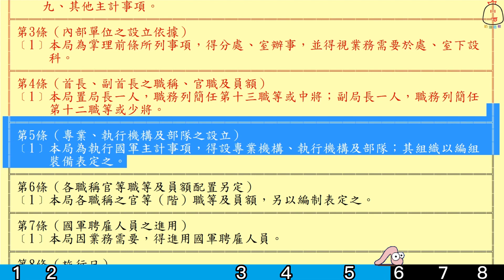國防部主計局組織法(101.12.12)★文字轉語音★條文背誦★加強記憶【唸唸不忘 條文篇】國防法規/組織目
1.條文反覆聆聽可以加強記憶，對相關科目的考試必有幫助！
2.建議可以用平板或桌上型電腦螢幕觀看，字會大一點！
3.如對你有所幫助，懇請點讚、分享、訂閱及打開小鈴噹（收到新片通知），如果願意支持本人持續創作，廣告有空別忘了點擊(橫版廣告)或播放30秒(倒數5秒廣告)喔，感激不盡！